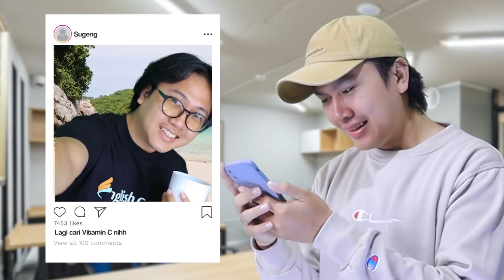PETAKA CAPTION BAHASA INGGRIS ?? PEMULA JANGAN COBA-COBA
Hello Friends, welcome to the JAGO BAHASA channel!!
Join the JAGO BAHASA community and learn English. ❤️

Mau materi bahasa Inggris kayak gini lebih banyak lagi?
Yuk belajar bareng teacher Jago Bahasa sekarang juga!
Start from 325K aja kamu bisa DAPET BANYAK!!
Apa aja yang didapat ?
✅ Kelas Intensive Senin-Jumat via Zoom Cloud Meeting
✅ Akses Permanen 40++ tambahan video pembelajaran
✅ Kelas Alumni SEUMUR HIDUP
✅ Sertifikat

❗❗PERINGATAN❗❗
KUOTA TIAP BULAN TERBATAS!! Tunggu apalagi??
Langsung klik yahh untuk KONSULTASI dan DAFTAR !

"JAGOBAHASA"
Jl. Langkat No.99, Pelem, Kec. Pare, Kediri, Jawa Timur 64213